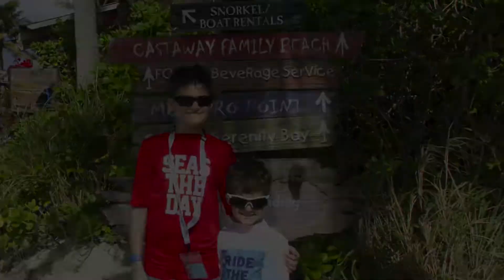Castaway Cay - Disney's Private Island!! | Disney Cruise Vlog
Explore Castaway Cay with us!!  In this cruise vlog, we explore all of Castaway Cay - Disney's Private Island.  We do everything from getting off the Disney Wonder and running the 5k, to the Pelican Plunge, and eating the BBQ lunch.  This place was amazing!!  Let us know what your experience has been there or if you're looking forward to going anytime soon.

If you like what you see, you'll love our podcast.  We are on iTunes, Stitcher, and Google play at Addicted to the Mouse!  Join us every Wednesday as we take you to Walt Disney World, Disneyland, on Disney Cruise Line, and everywhere in between!